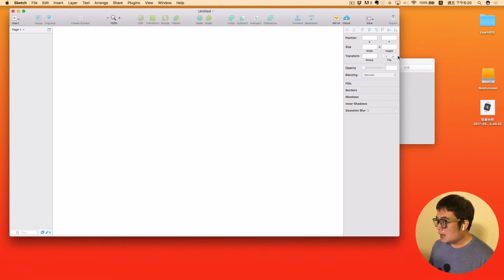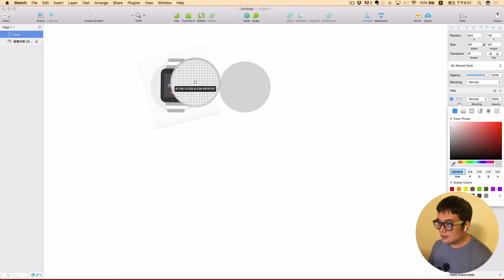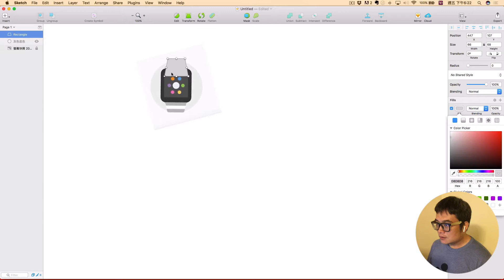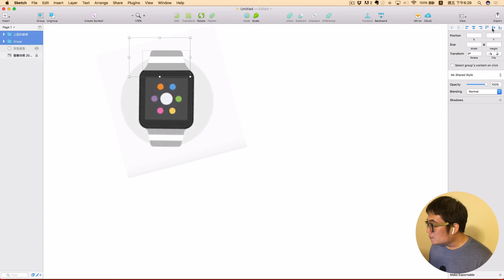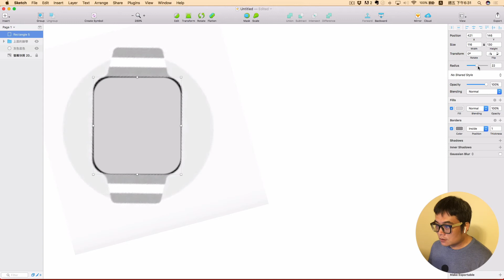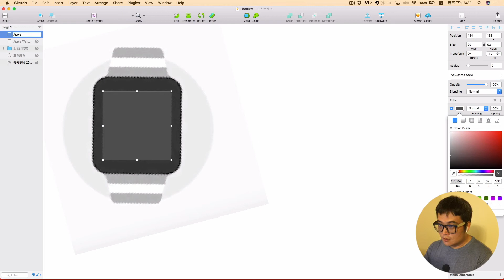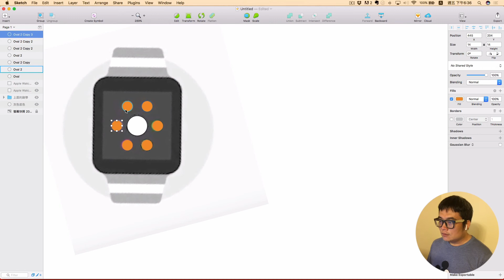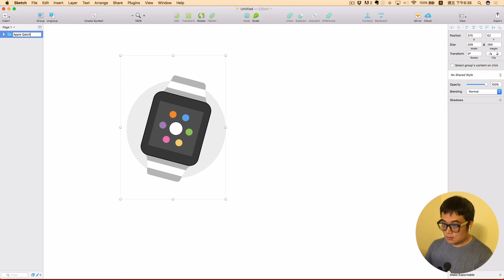Vlog#017-使用 Sketch 畫畫好簡單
平常我都在用 Sketch 來製作手機應用程式介面。這個軟體也可以拿來畫畫...